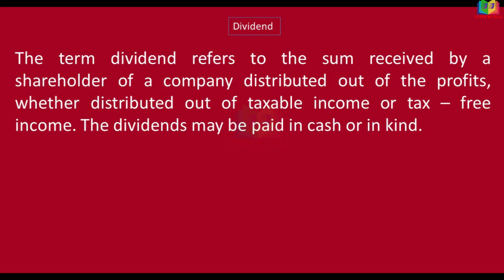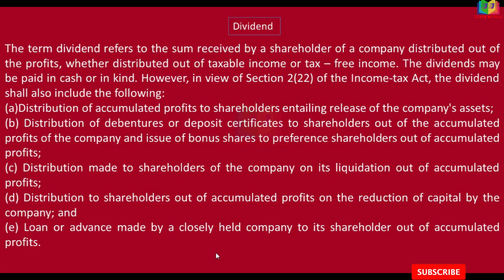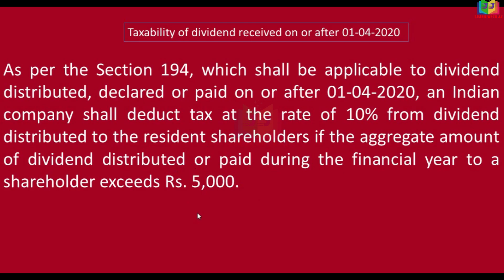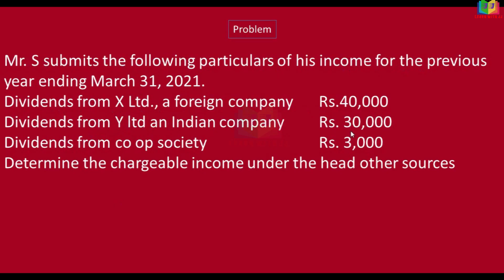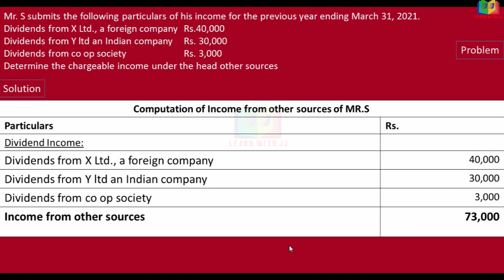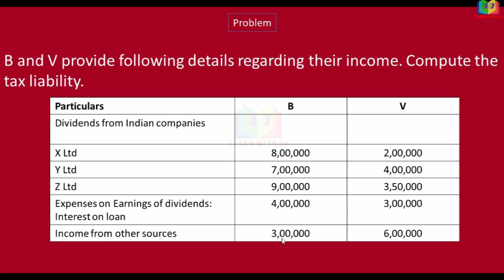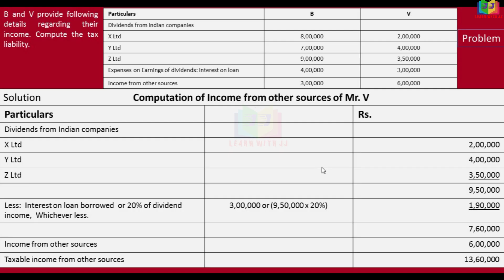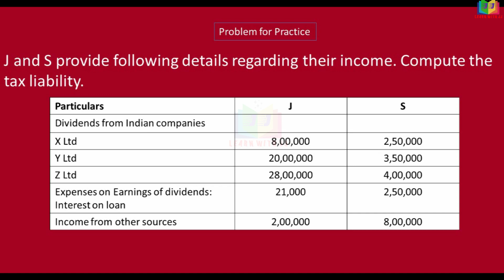Income from other sources || Part 2 in Tamil || Computation of income from other sources | Dividend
Computation of income from other sources
 Dividend
Follow us in Instagram